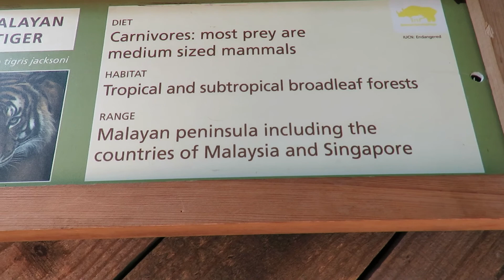Malayan Tiger Walks & 2nd Tiger Yawns After Exhausting Day! Jacksonville Zoo & Gardens